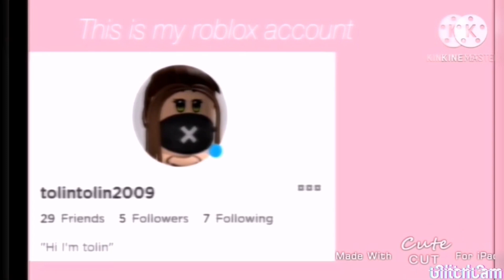تحديث الحصان المجنح ادوبت مي روبلكس WINGED HORSE AND IBEX UPDATE Adopt me roblox